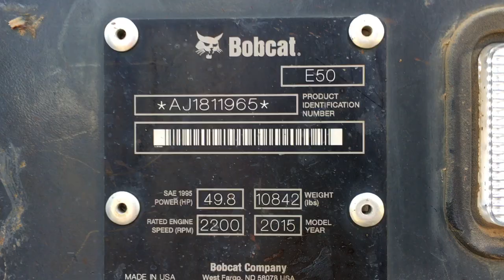2015 Bobcat E50 Mini Excavator Stock #852-917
A&A Enterprises LLC / aaenterprisesllc.com 2015 Bobcat E50 Long Arm Excavator with Only 942 Hours and in MINT CONDITION!

49.8 HP Tier 4 Auto Idle Auto-Shift Auxiliary Hydraulics,
Selectable Flow with Boom Mounted Flush Face Quick Couplers Cab Forward Standard Display

Canopy Includes: Cup Holder, Retractable Seat Belt, Suspension Seat with High Back
Roll Over Protective Structure (ROPS)- Meets Requirements of ISO 12117-2: 2008
Tip Over Protective Structure (TOPS) - Meets Requirements of ISO 12117: 2000
Control Console Locks
Control Pattern Selector Valve (ISO/STD)
Power Angle Dozer Blade with Float
Engine/Hydraulic Monitor with Shutdown
Fingertip Auxiliary Hydraulic Control
Fingertip Boom Swing Control
Hydraulic Joystick Controls
Two-Speed Travel (with Auto-Shift)
Work Lights
Hydraulic X-Change (Attachment Mounting System)

A71 Option Package
Cab Enclosure with Heat and Air Conditioning
Deluxe Cloth Suspension Seat Hydraulic X-Change Hydraulic Clamp (Class IV)
Deluxe Cab Display
Am/Fm Stereo

Save almost $20,000 from the cost of brand new at only $61,950 or $1238 per month with no money down and good credit. (s/n AJ1811965)